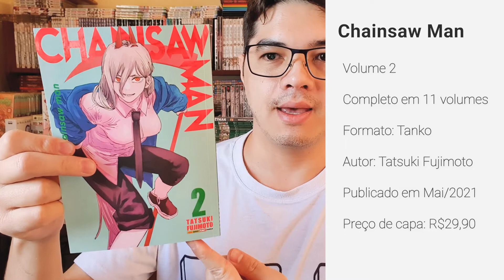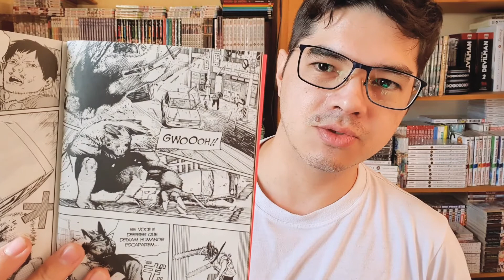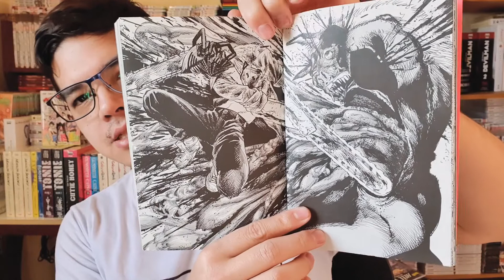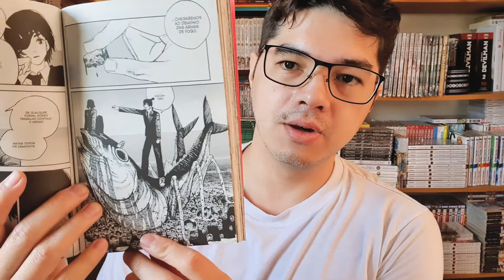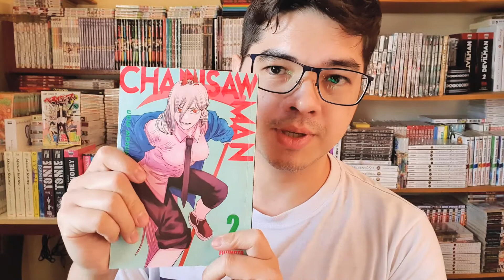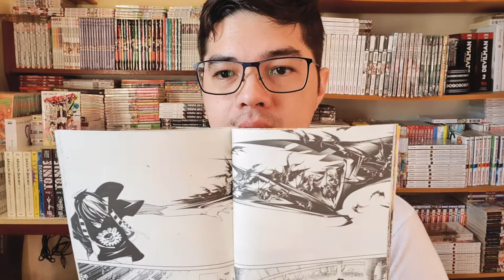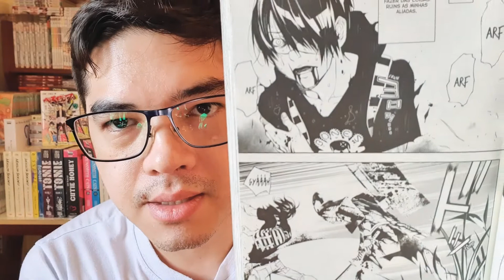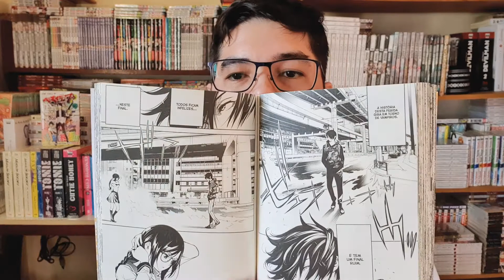Chainsaw Man e Bakemonogatari, finalmente entendendo o começo dessa história de vampiros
Ficha das obras resenhadas neste vídeo:

Chainsaw Man, volume 2
Autor: Tatsuki Fujimoto
Editora: Panini
Preço de capa: R$29,90
Completo em 11 volumes

Bakemonogatari, volume 8
Roteiro: Nisioisin
Arte: Oh!great
Editora: Panini
Preço de capa: R$22,90
Em andamento com 13 volumes

Introdução: (0:00)
Chainsaw Man: (0:27)
Bakemonogatari: (5:25)